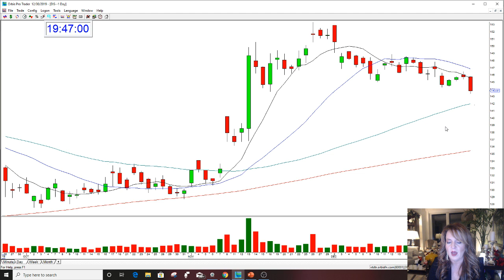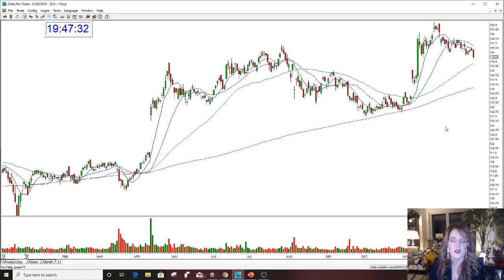DIS TOP BULLISH STOCK OF 2019